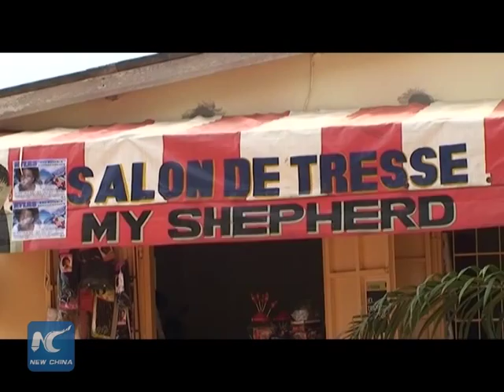African hair braiding: a re-fashioned tradition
Since the old days, African women have been taking a lot of care to their hair.

At their home, little girls learn how to braid each other when they are very young.

In recent years things have changed and new styles have emerged